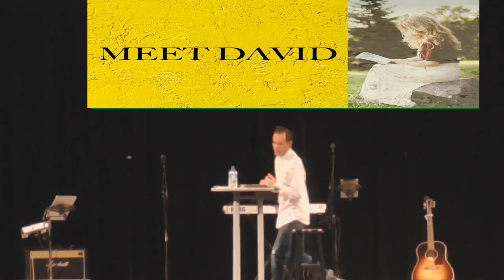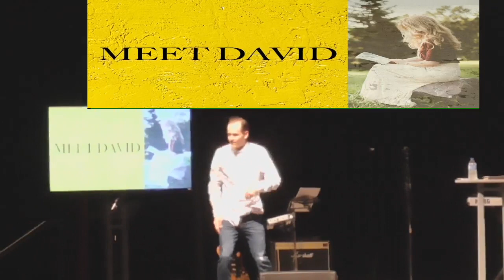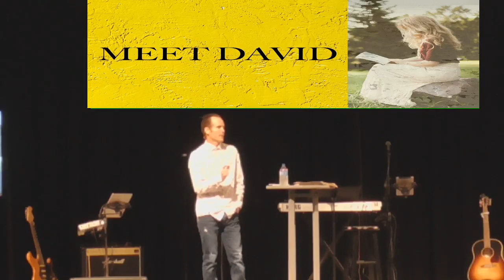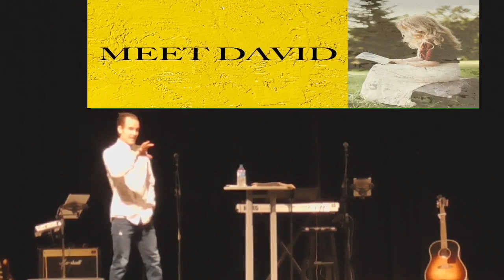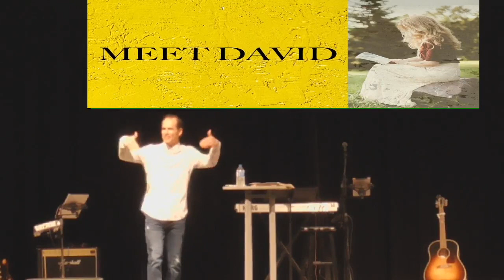One Thing Sermon 1.5.20